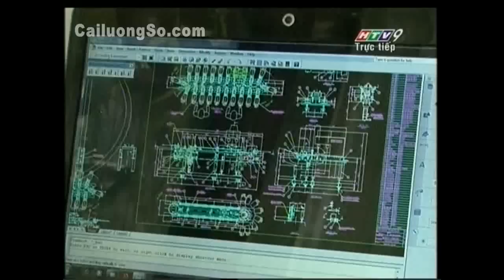Giot Nang Phu Sa Feb 2012 Thanh Hien